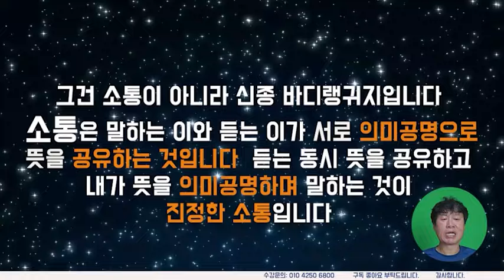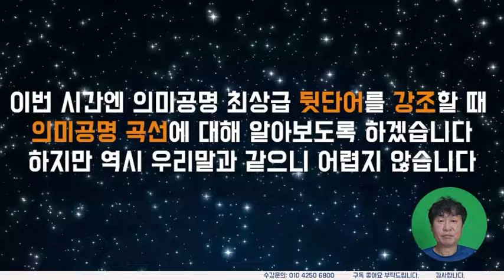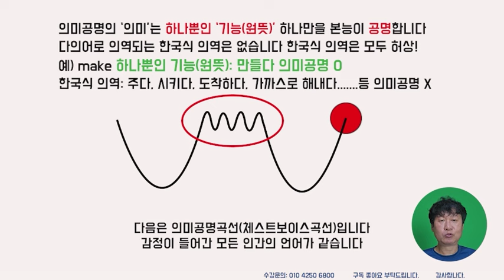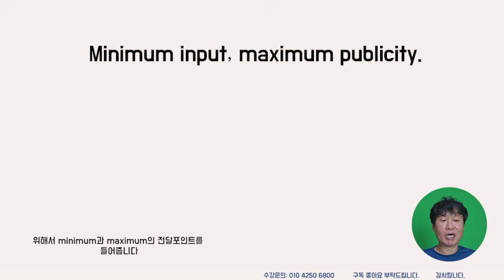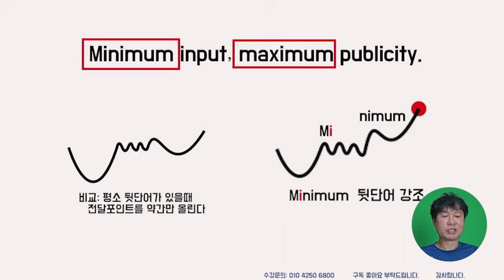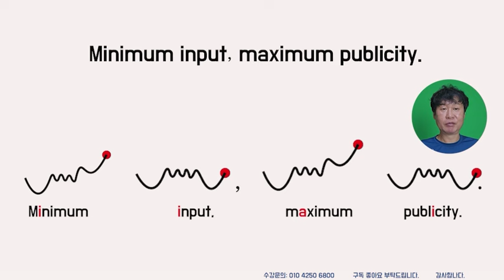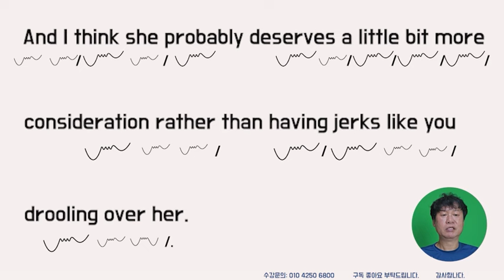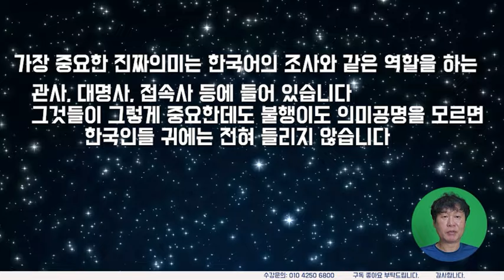의미공명 2, 한국인들이여 감히 액센트를 논하지 말라! 영어 6개월도 길다!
뒷단어를 강조할때 의미공명곡선의 변화! 역시 한국어와 같다!
빛보다 빠른 모국어학습법인 의미공명의 힘을 배우자!